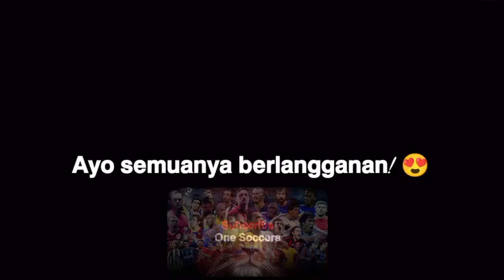Gol & Keterampilan Gila Vitor Roque